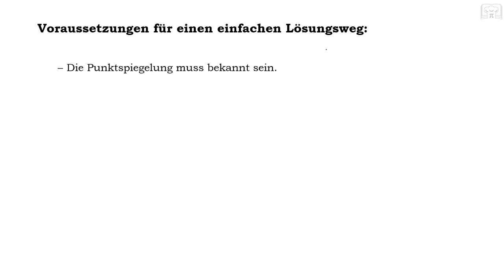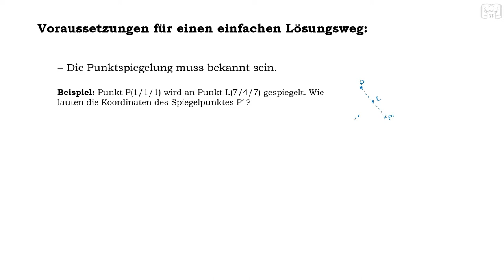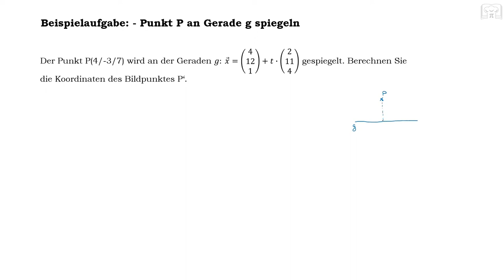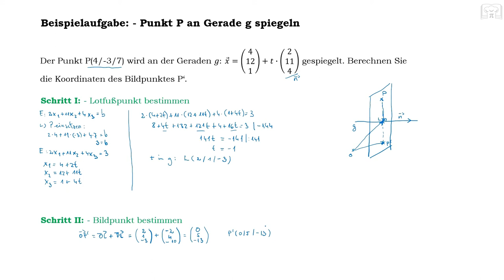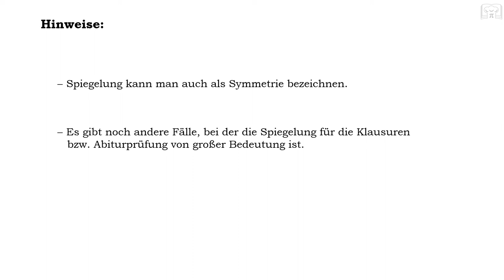Spiegelung Punkt an Gerade, Spiegelung und Symmetrie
Spiegelung Punkt - Gerade:
Punkt an einer Geraden spiegeln: - nach einem kurzen Einstiegsabschnitt wird, anhand einer Beispielaufgabe die Spiegelung eines Punktes an einer Geraden ausführlich erklärt.

Hinweis: - in der gleichen Playlist findet ihr noch andere Tutorials zur Spiegelung. Es ist natürlich empfehlenswert sich alles anzuschauen 😉